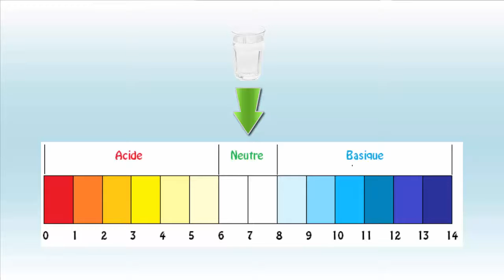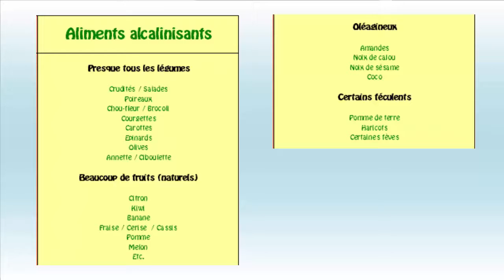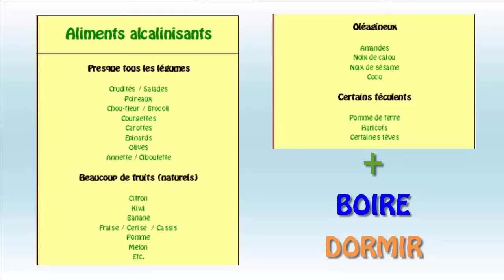☒ DANGER !☒ Votre corps est ACIDE ! Alimentation - ksCoaching